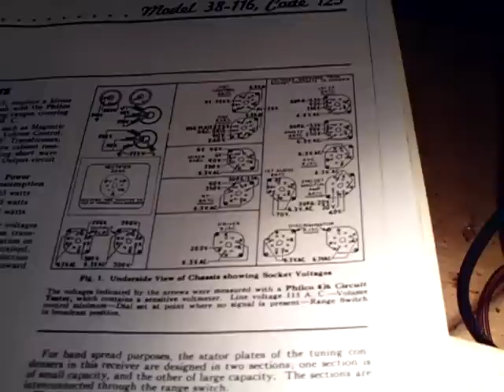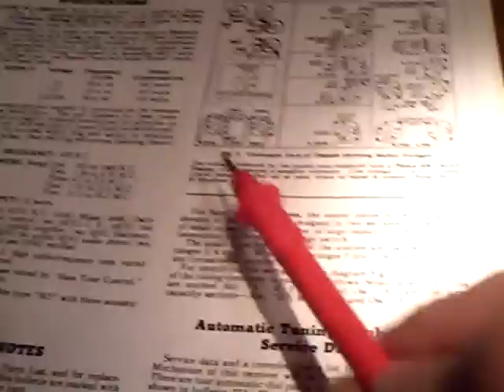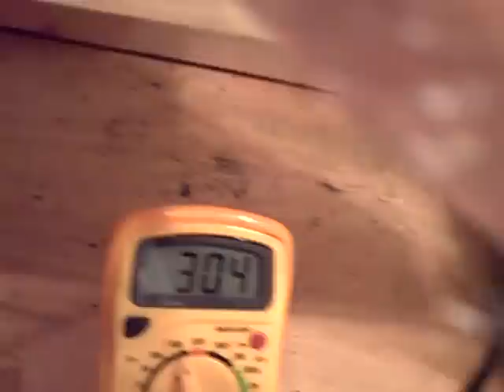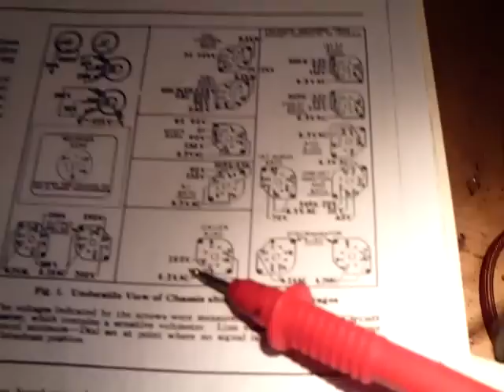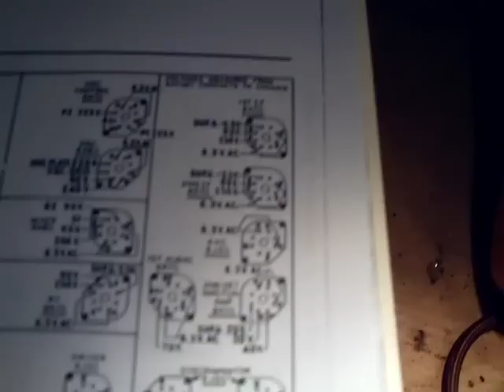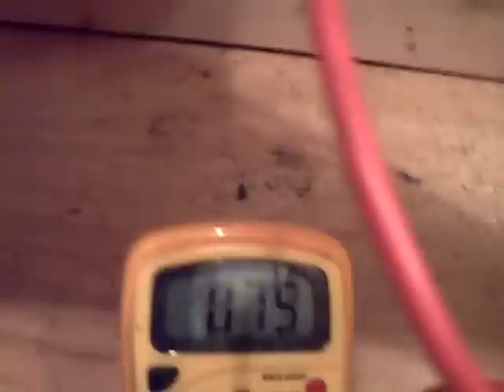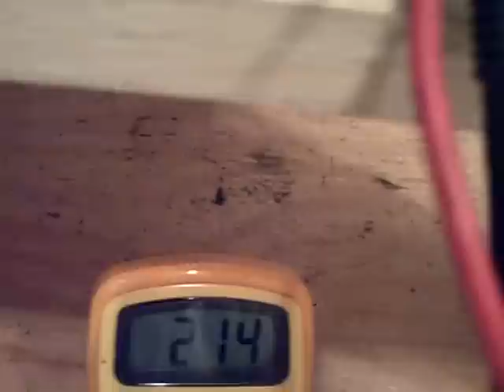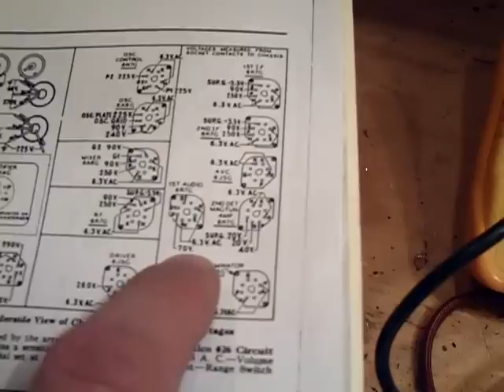Philco 38-116, Part 13, Checking Voltages Before Aligning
I'm going through and checking the tubes plate, grid, and screen grid voltages to see if they are in spec at the 115 VAC input. I'm goung to run the radio at 115 volts when I am finished with it with a step down transformer. I'm more concerned with the tubes running too hot. I'm using the Philco Service info for the tube voltages.